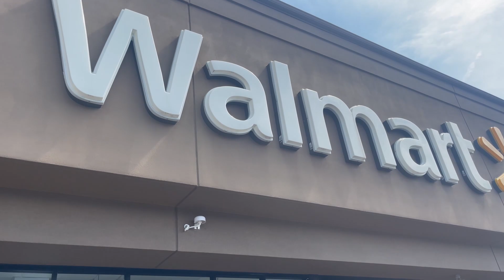Haciendo MERCADO en Estados Unidos | Todo es muy caro | Maria Bella.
Primera vez asiendo mercado en Estados Unidos, las cosas si son bien caras comparado con los precios de mi país.